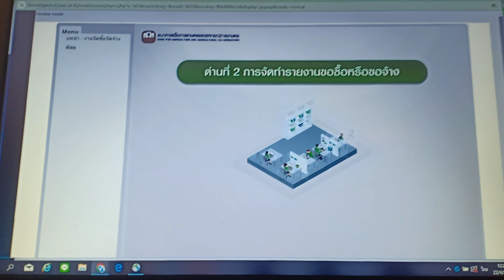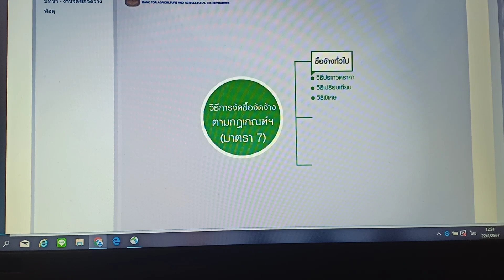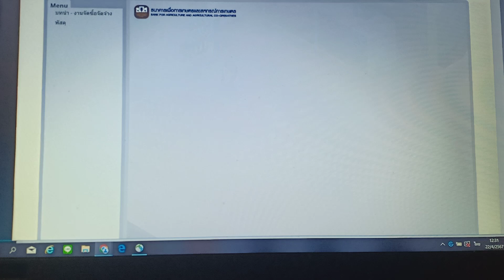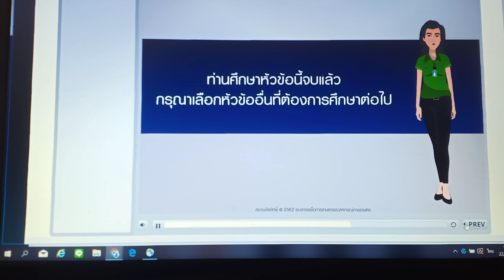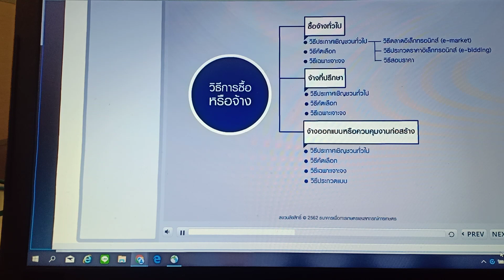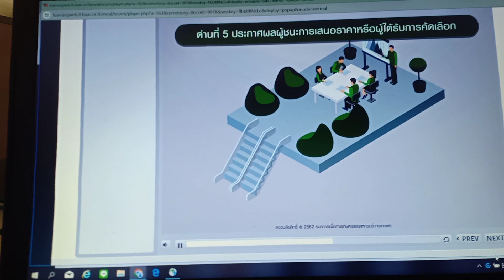การจัดทำแผนการจัดซื้อจัดจ้าง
จัดซื้อจัดจ้าง